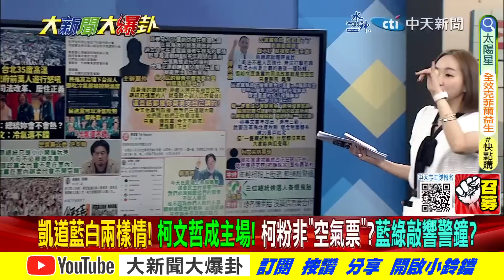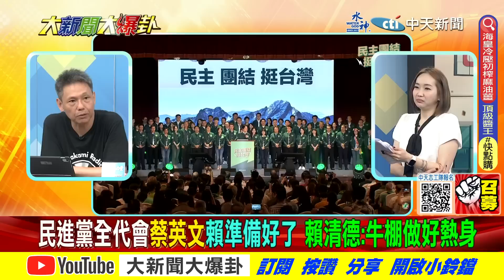【大新聞大爆卦 中】凱道成"柯文哲類造勢"非綠合? 英准接棒!逼賴扛貪腐爛包袱? @大新聞大爆卦HotNewsTalk 完整版 20230717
⭐️李珮瑄推薦代碼:cti593

《精彩回顧》
【週末大爆卦】青年上凱道曬太陽賴清德吹冷氣傾聽?侯郭柯挺公平正義對決綠營民主團結?綠打白飯亂黃國昌占地716聲量慘跌?蔡政府卡陸生來台為等美爸同意? 20230716 @HotNewsTalk ​
【週末大爆卦】侯友宜喊話大我精神也召喚韓國瑜!郭台銘不喊參選留藍整合機會?宣明智父子.鍾東錦都挺柯文哲!趙春山提王金平桶箍非綠聯盟! 20230715  @HotNewsTalk ​
【大新聞大爆卦】謝龍介籲別扯韓國瑜來選賴清德還在等我對決!金小刀拋藍白合作斷郭台銘合縱連橫?吳子嘉轟柯文哲大頭症白營危機?藍組揭弊大隊桃園.台南接力狙擊賴神! 20230714 @CtiTv ​
【大新聞大爆卦】郭正亮籲侯團隊直攻賴清德即可退郭台銘!藍五顧茅廬求韓國瑜父女出戰助侯友宜!賴神喊""進入白宮""! 柯文哲諷是選總統不是當外傭! 20230713  @HotNewsTalk ​
【大新聞大爆卦】侯友宜會郭台銘藍雙雄先禮後兵?柯文哲CPTPP攻綠范雲卻用厭女回擊?餵藥案全不起訴戴瑋姍果然""顛倒是非""?陳致中被爆嗆""我爸阿扁""坐牢像度假!20230712 @HotNewsTalk

大新聞大爆卦 周一至周五14:00-16:00
週末大爆卦 周六、周日14:00-16:00